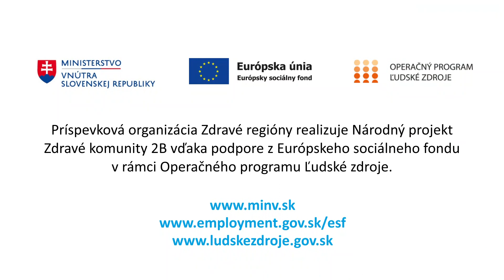VOJANY: Pavol a Zoltán uľahčili Jozefovi a jeho rodine život